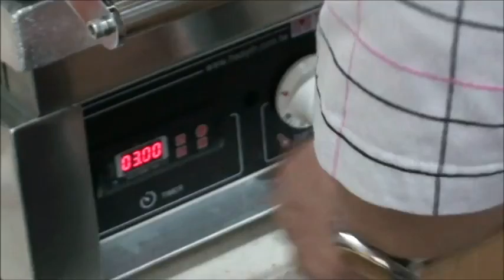HY-790 塔皮機 Tart Cookies Machine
HY-790 : Tart Cookie Machine
Tart Cookie Machine
．Size: W460 x D550 x H430mm (Opened H: 750mm)
．Power : 220V / 3200W
1.Our tart cookie machine can make 30 pcs tart cookie in 3 minutes, fast and great quality.
2.You can put a variety of fruits and any kind of ingredients in a tart cookie and make beautiful, healthy and delicious tart
3.Removable drip tray collects batter overflow.
4.The whole machine is made by stainless steel, easy to clean.
5.Mold is made by high thermal conductivity of the material, rapid and uniform heating.